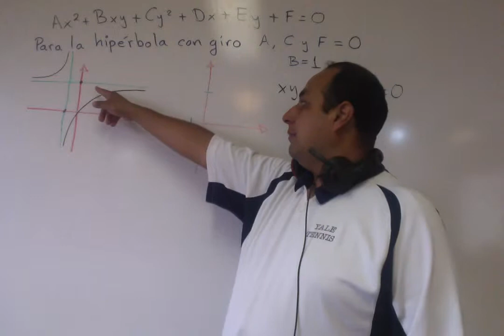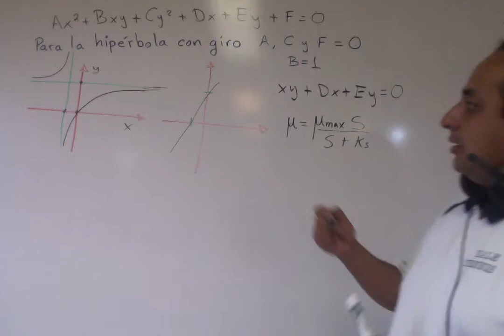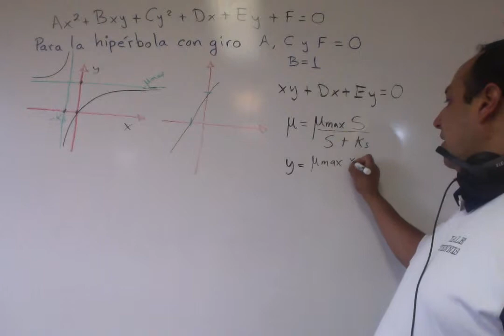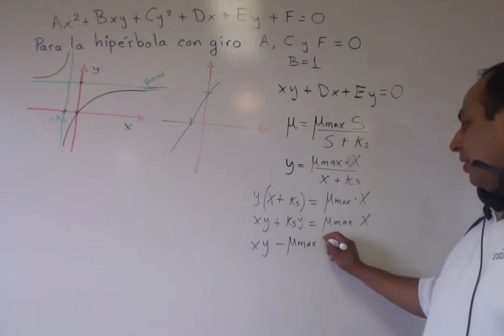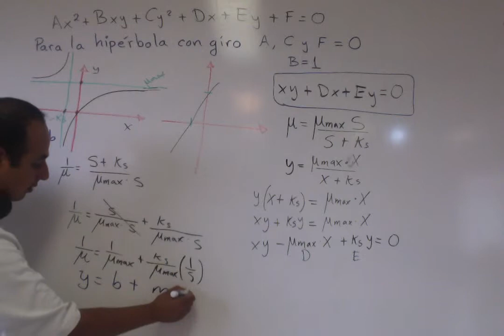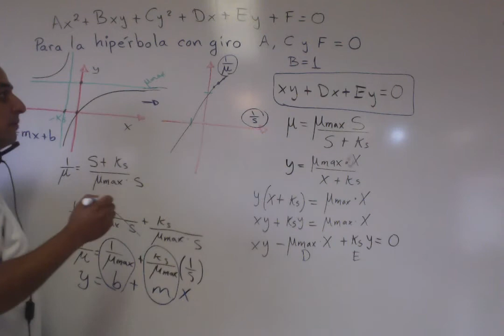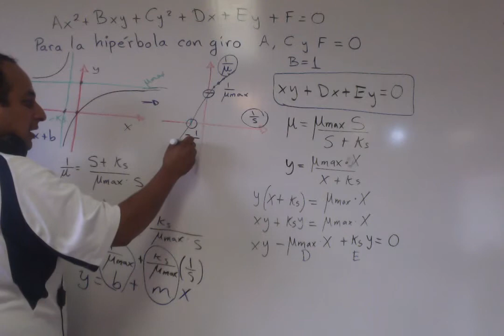C. M. 201 Linearización del modelo de Monod (Versión 1)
Cinéticas Microbianas (C. M.) Tema 2. Modelos de crecimiento. Comparación del modelo de Monod con una hipérbola con giro y su linealización.

Para comprender mejor este video, te recomiendo haber visto antes los videos de Geometría Analítica (G. A.):
G.A. 001 Línea Recta. Presentación de la ecuación general de cónicas y significado de cada término
G.A. 002 Línea Recta. Fórmula general de la recta a partir de la ecuación general de cónicas.
G.A. 004 Línea Recta. Fórmula pendiente de la recta a partir de la Ecuación general de la recta
G.A. 005 Línea Recta. Deducción de fórmula pendiente de la recta a partir de la Ecuación canónica
G.A. 006 Línea Recta. Obtener la ecuación canónica de una recta a partir de la general. Ejemplo 01